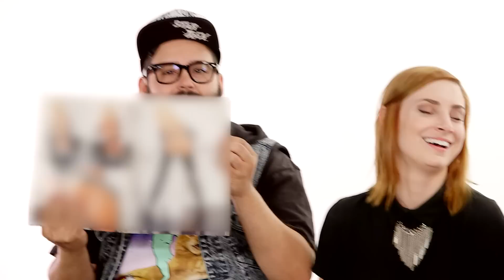CoWorkers Write Porn Reports!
Today our hosts flex their literary muscles and write essays on their favorite pornographic magazines!

The essay prompts were...

For Baby’s Got Balls:
Thays on Page 20 was hired as Philip’s secretary. She had a crush on him, but also had a big secret she was sharing. Write an essay on how secrets and feelings of intimacy can affect interpersonal work dynamics, using Thays's and Philip’s experience as a model.

For Taboo:
Donna on Page 12 calls herself a Golden Goddess. In ancient Greek mythology, the Hesperides were the goddesses of the evening and the golden light of sunset, and they cared for a tree that bore golden apples. Is Donna qualified to be a member of the Hersperides? Support your argument with evidence from Donna’s story.

For Buttman:
Jay Sin on Page 115 photographs police constables Carmella and Tricia abusing their power as officers of the law. Malfeasance like this is regrettably common in the law enforcement community. How does this kind of abuse of power affect communities across America? Use Tricia and Carmella’s photographic testimony to bolster your reasoning.